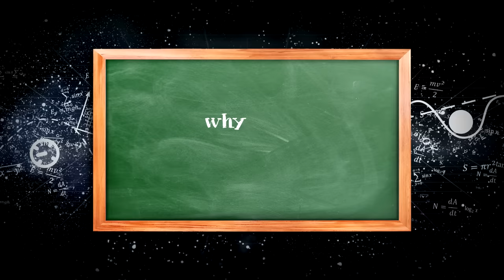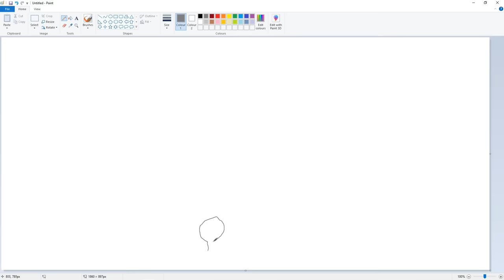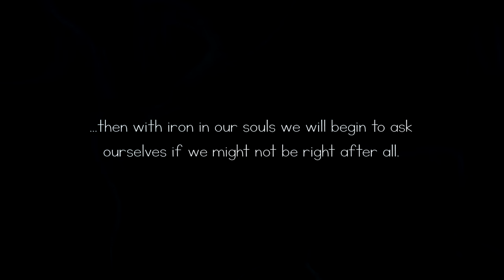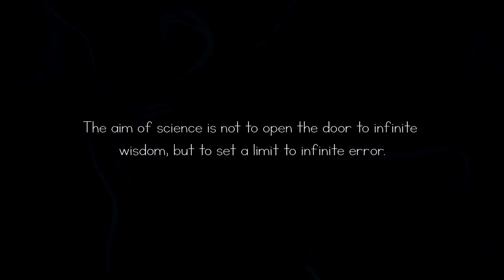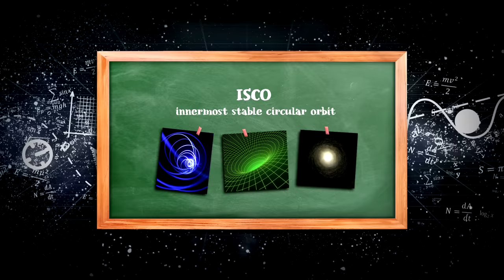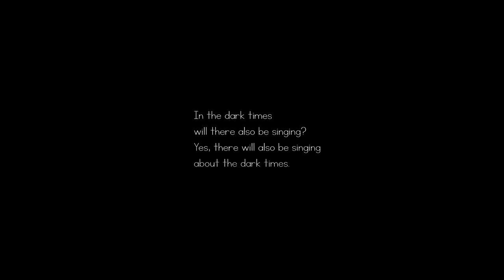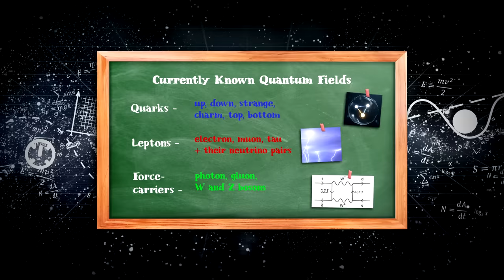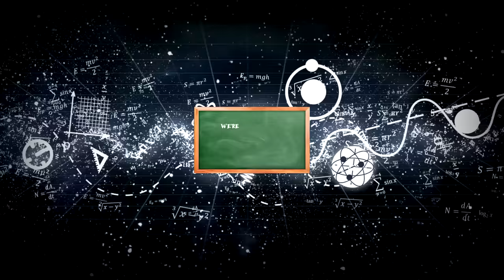Ether/Or — The story of black holes, and how I temporarily lost my mind over an Amazon review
Matthew Mcconaughey went into that black hole in Interstellar and somehow remained all right, all right, all right.
New book of depressing poems (you may need to change your region)

My other stuff:
Books what I wrote yo
Help me to do this full-time if you're deranged enough (and thank you kindly)

A bit of context: I made a video a few years back called Let's Build a Time Machine with Pickles and Sadness. It was awful. The initial idea had been to try explaining what a gap there currently is between general relativity and quantum mechanics. What came out instead was the video equivalent of soft-serve vanilla ice cream garnished with ostrich droppings. But the thing has been haunting me ever since and I wanted to give it another go. So that's what this was. Why on earth are you so far down in the description anyway? Are you looking for a completely unrelated mystery link? Because that's what you'll find, oh yes you will

The Labyrinth of Freedom - Ayşedeniz Gökçin